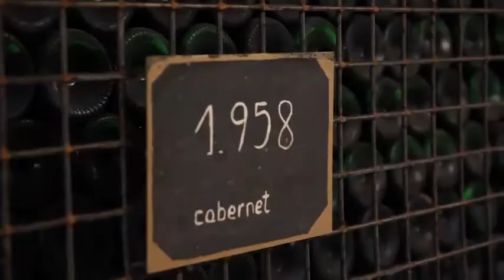Undiscovered Pyrenees Wine Tour